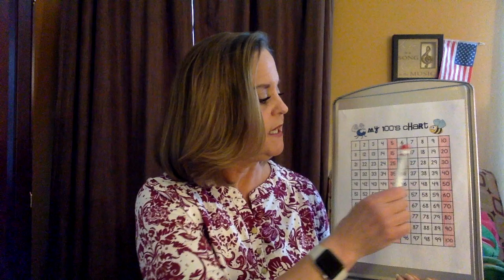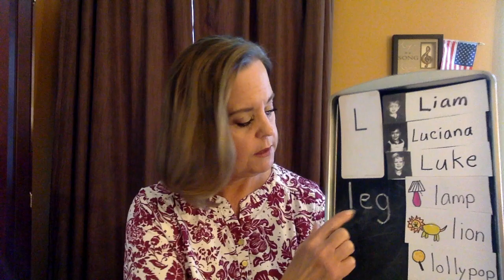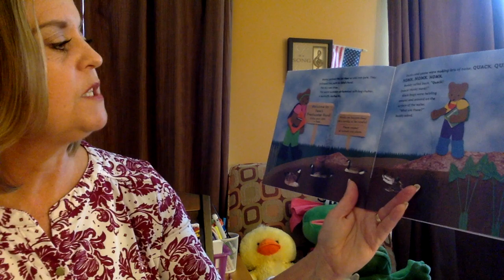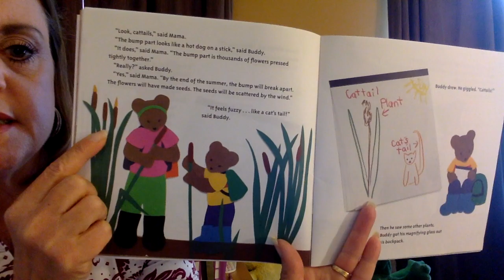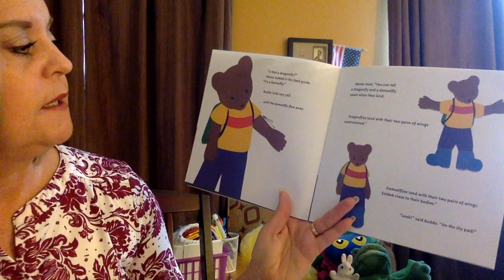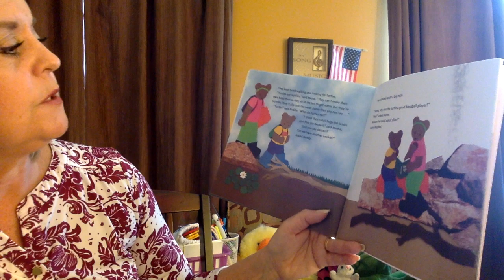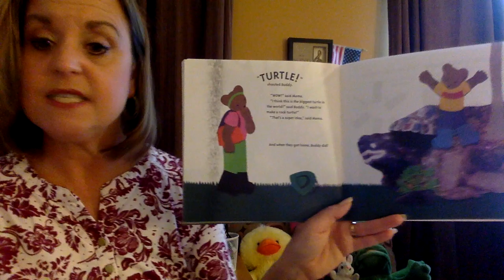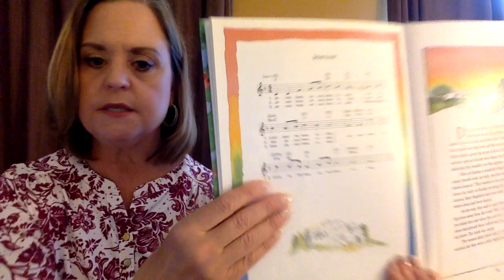Friday April 24 Earth Day 3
April 24 video; last Earth Day lesson with the story Pond Walk.